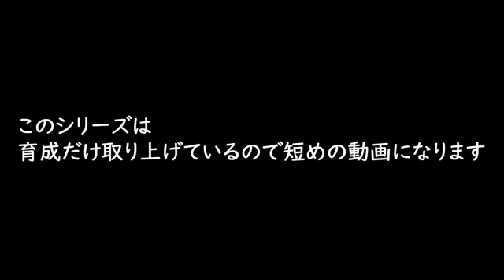サカつく2002「『シュート！』の神谷篤司を育ててみた！」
お馴染みマイナーズ透明男も育てましょう。
留学して育てると…どうなんでしょうね。

※個人の育成にスポットを当てたもので、最強クラブを作りたいシリーズとは別になります。